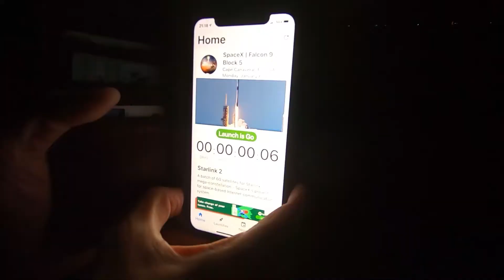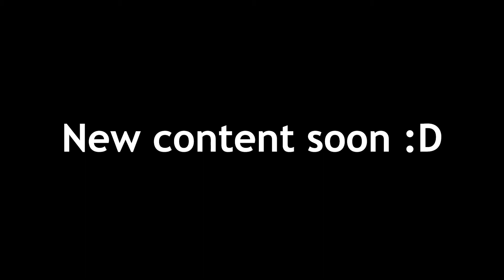Viewing the Falcon 9 Rocket Launch Experience!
Hello everybody! I decided to create a short video with the footage I have describing what it was like to watch a rocket launch from the supposedly "second" best place to watch one on Earth! Enjoy
Peace!